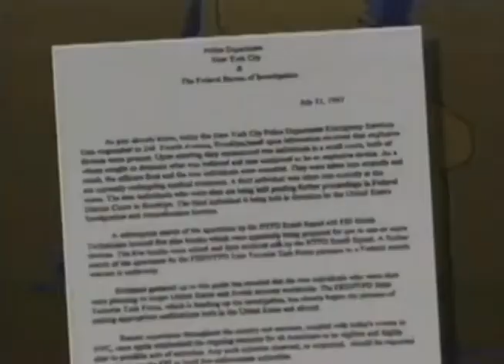1997 Brooklyn Subway plot bust with an interview of New York City Police Commissioner Howard Safir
The NewsHour with Jim Lehrer  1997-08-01 PBS

This episode's headline: Bomb Plot;; GUESTS: HOWARD SAFIR, New York City Police Commissioner